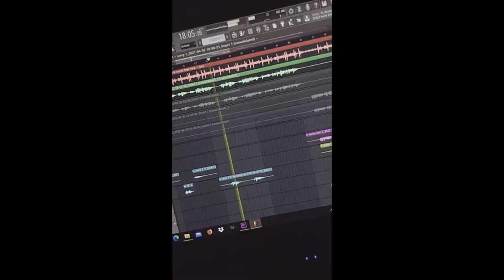T-OLEY - ຂໍໂທດ (SORRY) MV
Artist : T-OLEY

Lyrics / Arrange : T-OLEY